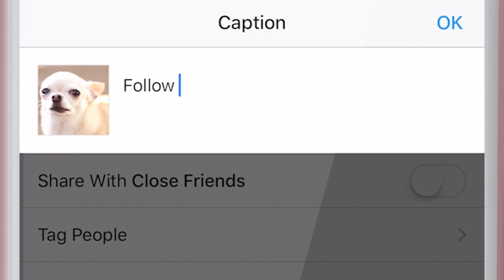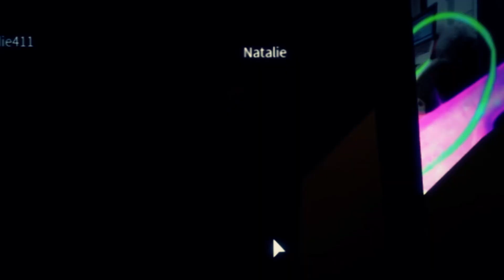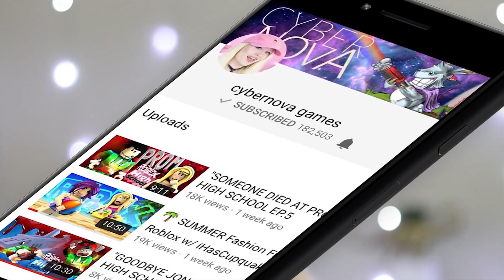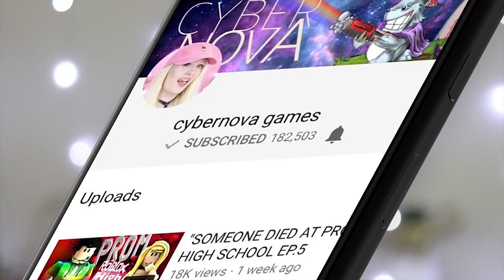I GOT BIT & TURNED ALL THE PRINCESSES INTO ZOMBIES! Roblox Royale High 👑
TEAMZOMBIE or TEAMHUMAN TURNING ALL THE PRINCESSES INTO ZOMBIES! Doing a FOLLOW SPREE every day this week!

A ZOMBIE OUTBREAK hits ROYALE HIGH! Will the WHOLE SCHOOL get infected? Who is PATIENT ZERO? And what about THE FRAPS?

Thanks for reading the description... your reward is a 🌮!